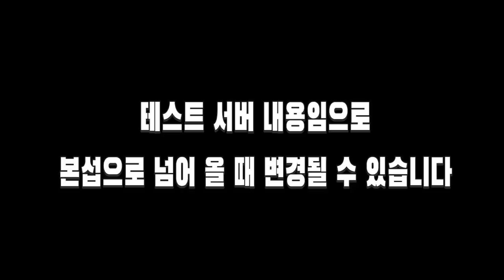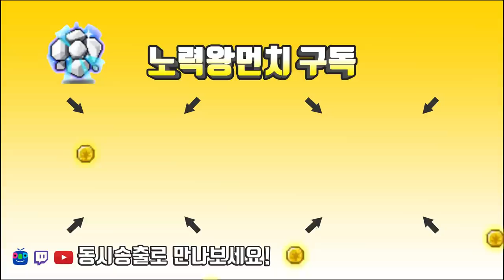이지 루시드(보스)를 잡아보았습니다. 얼마나 강력할까요?? (테스트서버 리뷰),결정석,드랍템,캐논슈터[메이플스토리 먼치]